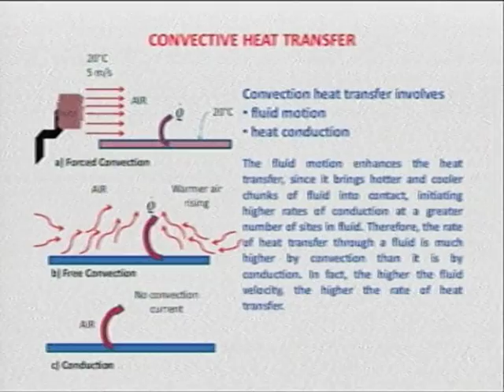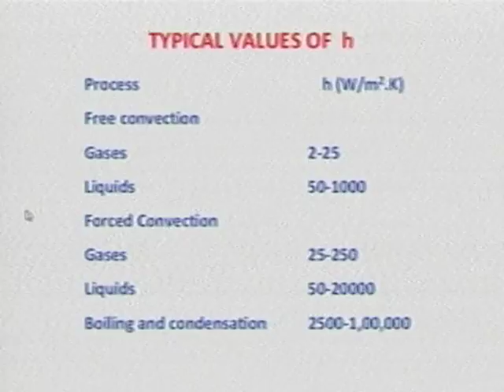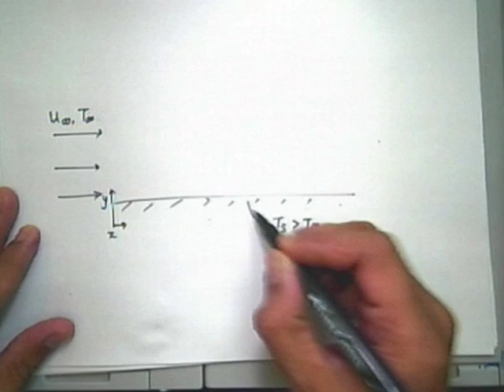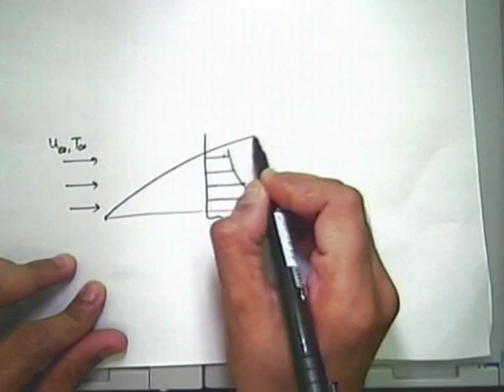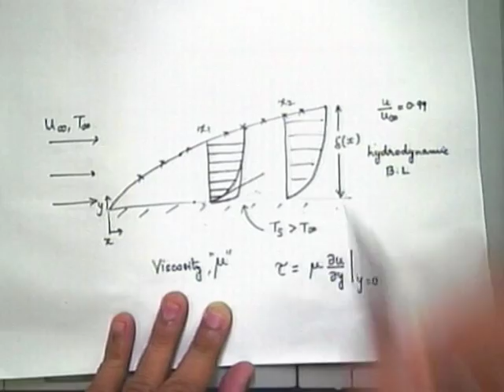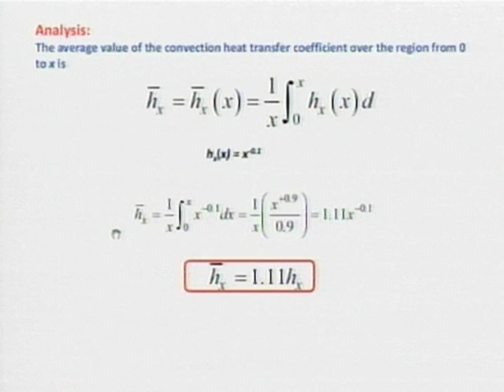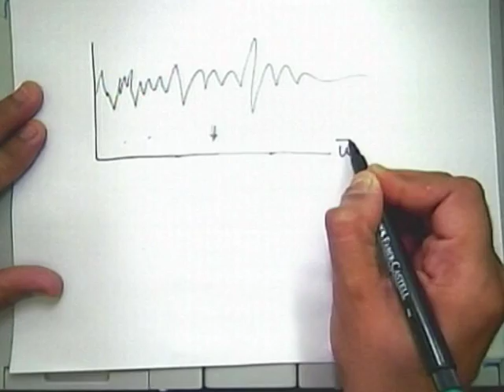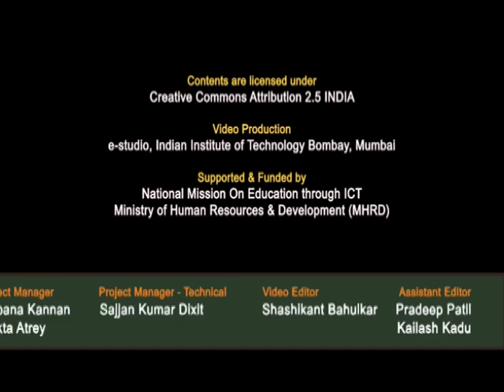HT C L4A Convection 1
This is part A of 4th session of Heat Transfer Workshop arranged for coordinators. It was delivered by Prof. Arunkumar Sridharan and Prof. S. V. Prabhu from IIT Bombay.

In this session he talked about convective heat transfer, newton's law of cooling, internal and external flows, laminar versus turbulent flow and also talked about convection.

The syntax used in the video title is as follows :
HT - Heat Transfer